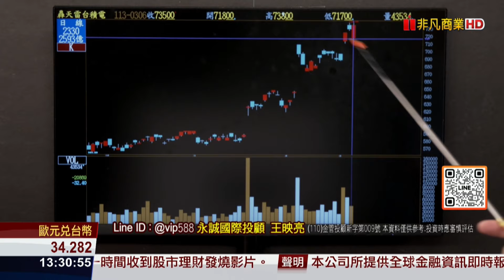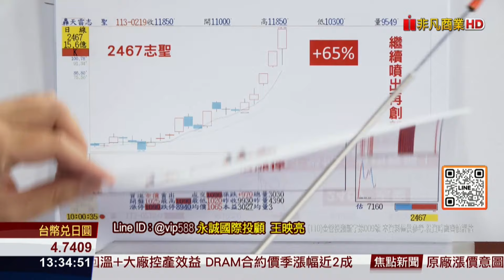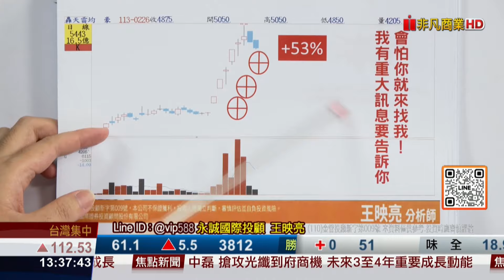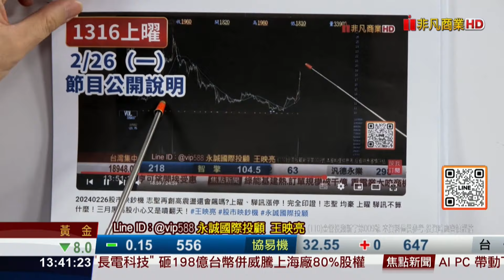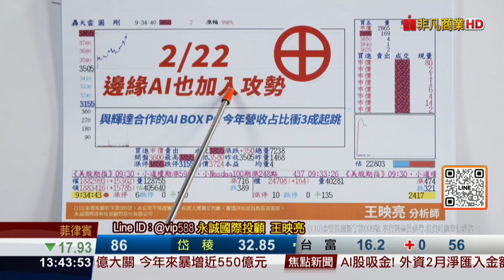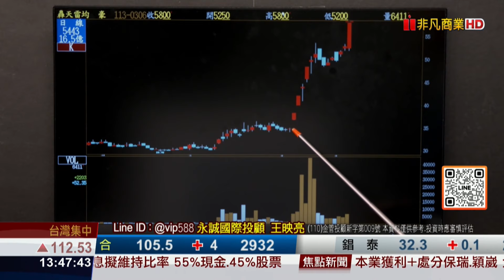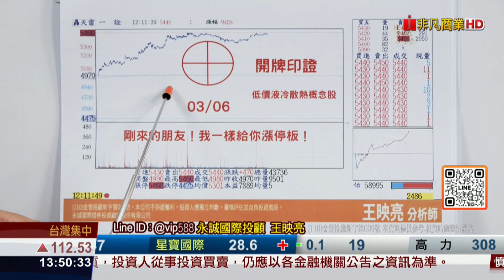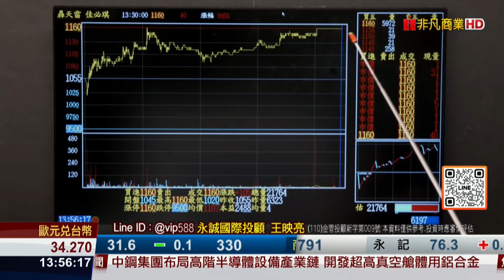20240306股市映鈔機 圓剛⊕⊕⊕⊕ 上曜⊕⊕⊕⊕ 均豪高力創高！一詮漲停開牌印證！圓剛上曜均豪志聖狂飆噴出下一檔你還不來？快來！要噴了！